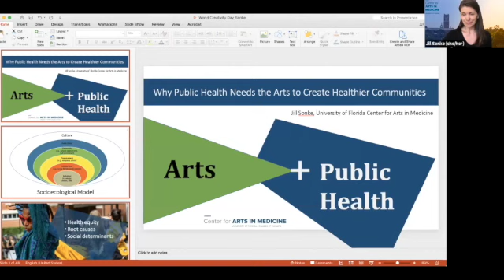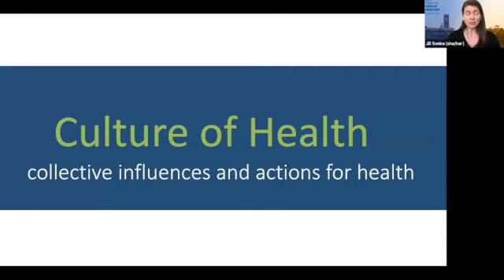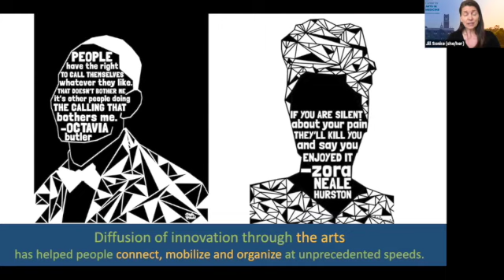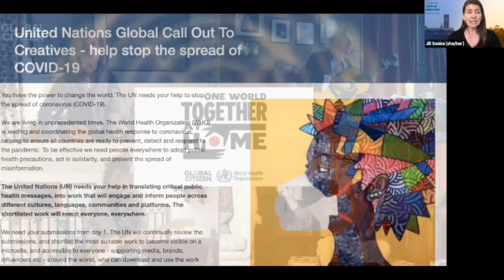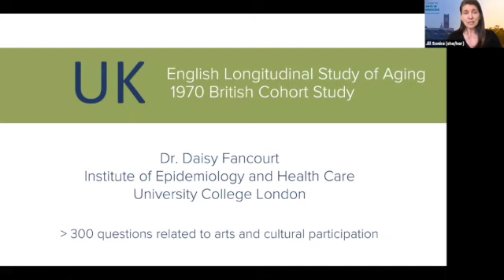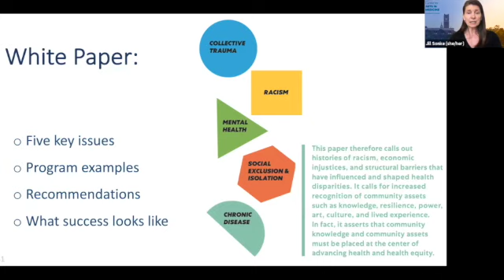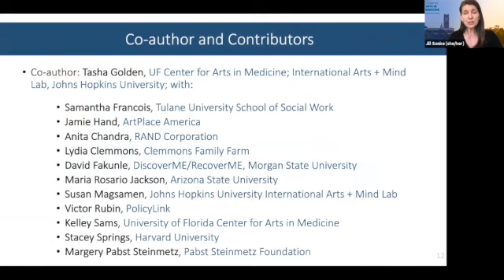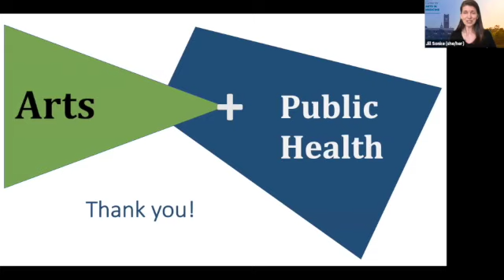Why Public Health Needs the Arts to Create Healthier Communities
At the intersection of public health, arts and culture lies the potential for building stronger and healthier communities in America.

Over the past several decades, evidence has mounted to demonstrate that the arts and culture have measurable impacts on individual and community health. Today, innovation is taking root at the intersections of the arts, community development, creative placemaking and public health throughout the nation.

Creating Healthy Communities: Arts + Public Health in America is a national initiative designed to accelerate this innovation to build healthy communities in alignment with our national public health goals. The initiative will expand the intersections of arts, community development and public health through strategic cross-sector collaboration, discovery, translation, and dissemination.

Jill Sonke is director of the Center for Arts in Medicine at the University of Florida (UF) and Assistant Director of UF Health Shands Arts in Medicine. She serves on the faculty of the UF Center for Arts in Medicine, and is an affiliated faculty member in the School of Theatre & Dance, the Center for African Studies, the STEM Translational Communication Center, the One Health Center, and the Norman Fixel Institute for Neurological Diseases. Jill serves on the editorial board for Arts & Health journal and as a consulting editor for Health Promotion Practice journal. Jill holds an MA in Human Services from the University of Illinois, and is a PhD candidate in Arts in Public Health at Ulster University in Northern Ireland. With 25+ years of experience and leadership in arts in health, Jill is active in research, teaching, and international cultural exchange. Her current research focuses on the arts and health communication, the arts in public health, and the effects of music on cost and quality of care in emergency medicine. Jill is the recipient of a New Forms Florida Fellowship Award, a State of Florida Individual Artist Fellowship Award, an Excellence in Teaching Award from the National Institute for Staff and Organizational Development, a UF Internationalizing the Curriculum Award, a UF Most Outstanding Service Learning Faculty Award, a UF Public Health Champions award, a UF Cross-Campus Faculty Entrepreneur of the Year Award, and over 200 grants for her programs and research at the University of Florida.

My Favorite Art Place
Clearwater, FL

Haggerty & Haggerty Digital Services
Clearwater, FL

For more information about World Creativity & Innovation Week and Day